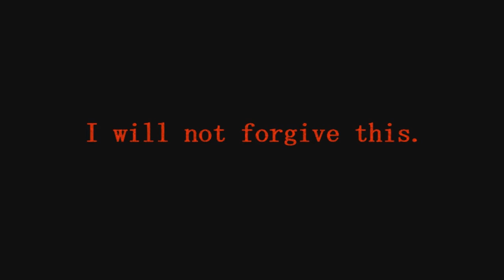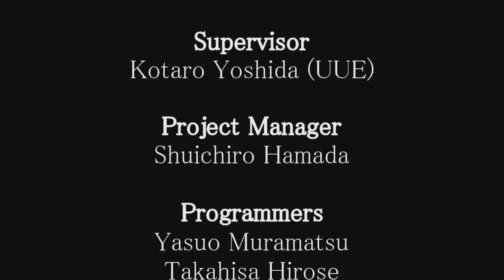Let's Play Half Minute Hero 2 Ep4: Ramiz's Gambit, Yusha's Downfall!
At least the end is pretty interesting I think.

Part of an LP on Half Minute Hero: The Second Coming.